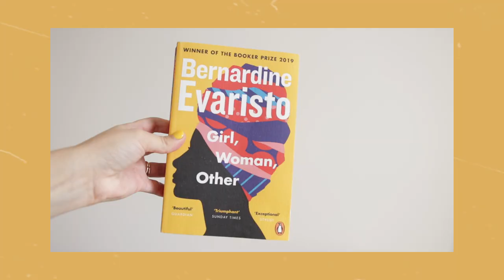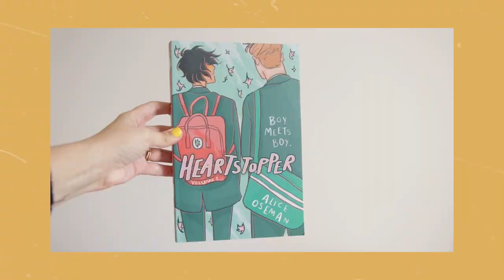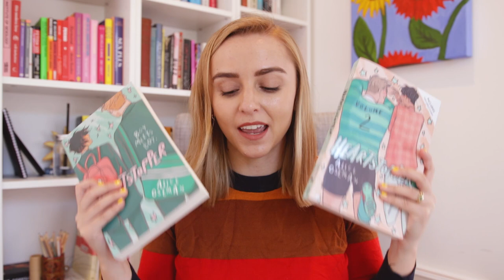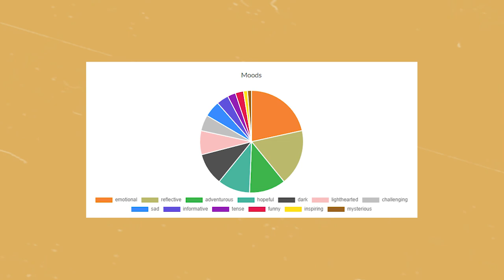My Lockdown Favourites (things that are getting me through) | More Hannah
Time for another favourites video! I did one of these at the beginning of lockdown and... we're still not OUT of lockdown, so here are some more things I've been loving that have been seeing me though. We've got BOOKS we've got APPS we've got GAMES we've got EVEN MORE THINGS! 🌻

✨ BOOKS ✨
- Girl, Woman, Other*
- Heartstopper Vol. 1*
- The Long Way to a Small Angry Planet*
✨ TV ✨
War of the Ring*